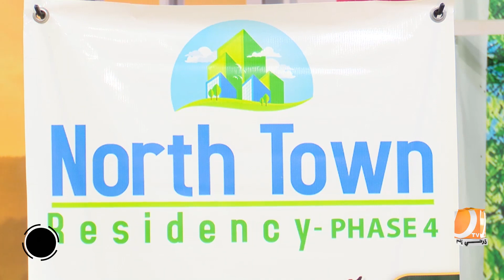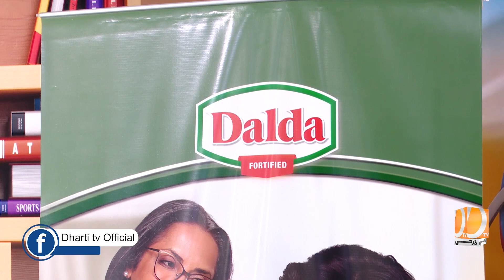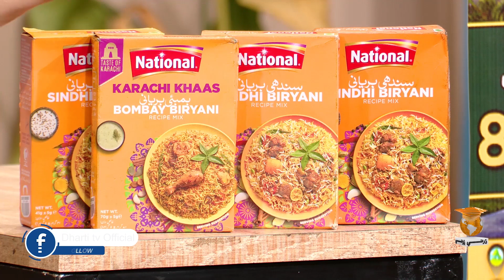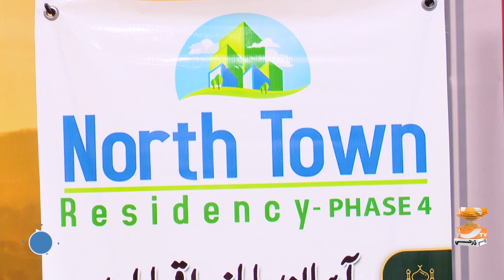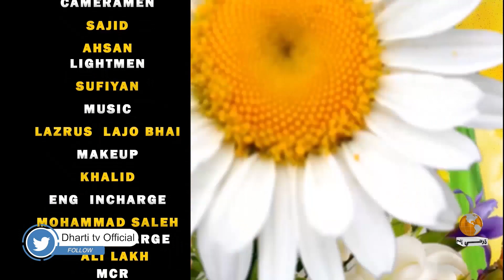Morning With Azra Khan Dharti Tv Morning Show 01 February 2024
The host Azra Khan Welcomes to Viewers and Welcomes to Guests and Azra Khan ask hilarious questions
To witness more, watch the program Dharti jo subh

Morning with azra khan "Morning Show" Provide Content entertainment or informative knowledge, specific topics, Whether, latest news, science, technology, history, or something else, feel free to let me know, in the Comment and we will do our best to provide engaging and informative content!

Dharti tv entertainment, the ultimate destination for all Sindhi entertainment! As a subsidiary of Dharti TV media group, we bring you a wide array of captivating content that will keep you hooked. From thrilling dramas to hilarious comedy sketches and everything in between, we've got it all.